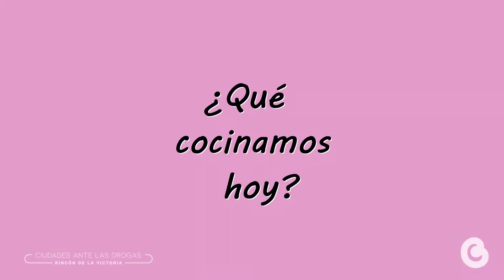Taller de cocina: Salmorejo y Gazpacho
Tenemos de nuevo en el programa Ciudades ante las Drogas a Pastora y sus maravillosas recetas. En esta ocasión, nos enseña a cocinar un delicioso gazpacho y salmorejo.